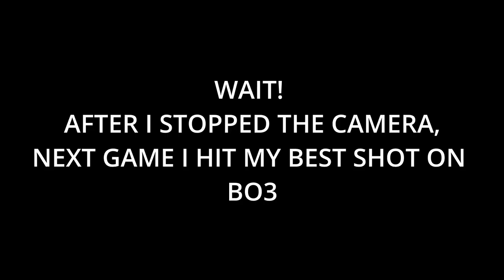MY BEST BLACK OPS 3 REMASTERED TRICKSHOT (6 SHOTS)